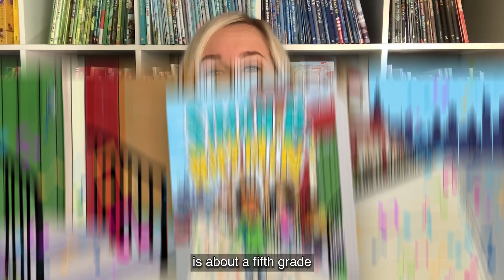Teacher Review: Simon B. Rhymin’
Fourth grade teacher Andrea Burns from Midland Trail Elementary in Kansas City, Kansas, shares how she uses Simon B. Rhymin’ by Dwayne Reed in her classroom to help her students study character transformations, understand point of view, discuss empathy, and use rap to learn and share new lessons.